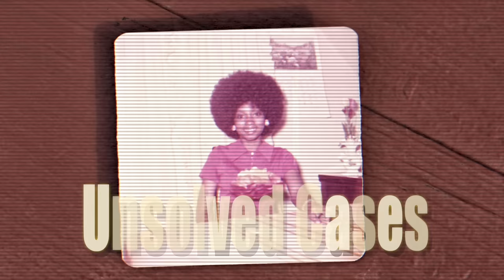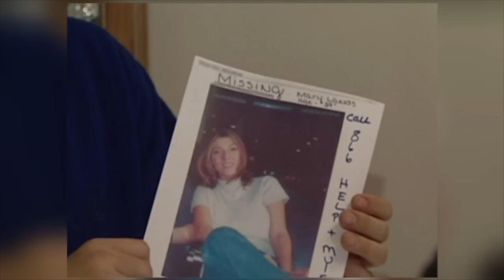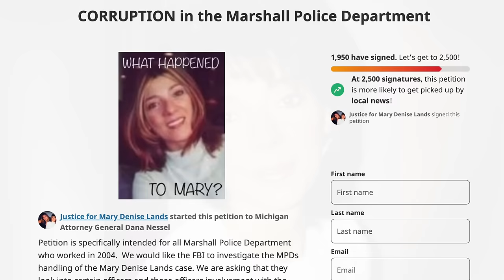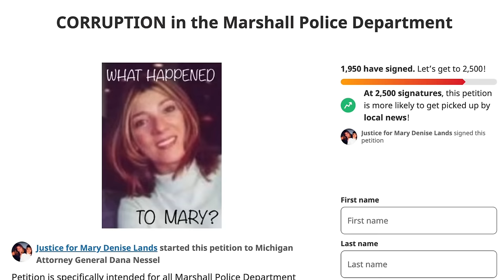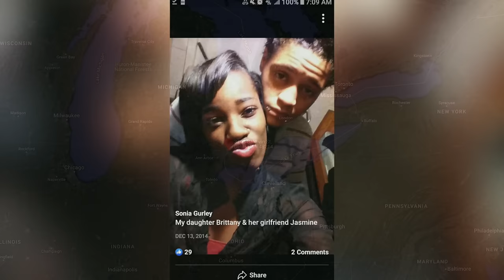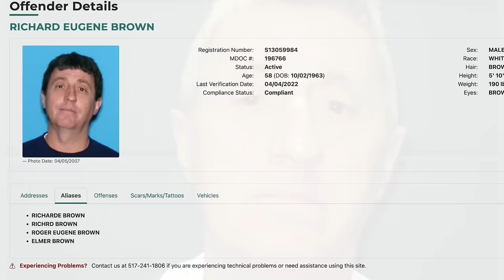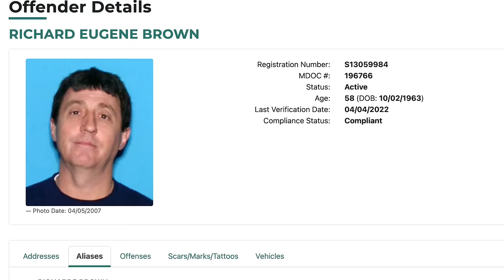5 Unsolved Mysteries in Michigan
5 Mysterious Cold Cases in Michigan Still Unsolved 2023
#5 - Mary Denise Marshall Lands (00:11)
#4 - Nevaeh Amyah Buchanan (04:40)
#3 - Lisa Marie Knight (12:51)
#2 - Jasmine Sherea Moody (15:14)
#1 - Glenn Richard Hustin Jr. (18:13)

00:00 Intro
00:11 Mary Denise Marshall Lands
04:40 Nevaeh Amyah Buchanan
12:51 Lisa Marie Knight
15:14 Jasmine Sherea Moody
18:13 Glenn Richard Hustin Jr.